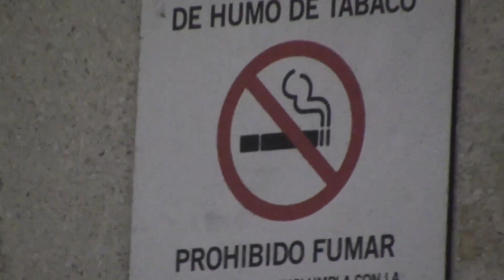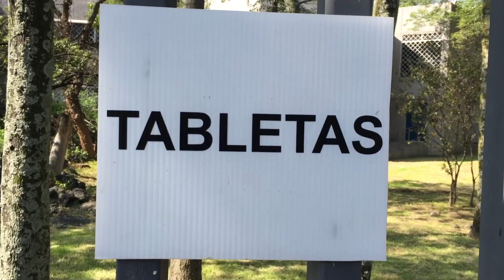EL EXCESO ES EL PUNTO DE PARTIDA INDISCUTIBLE (NICK LAND /GEORGE BATAILLE /SED DE ANIQUILACIÓN)